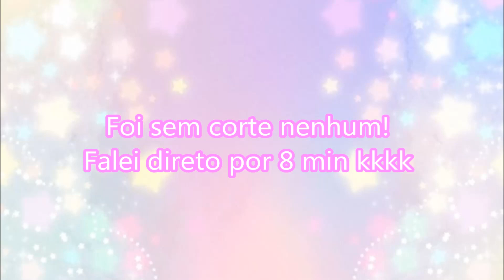Otaku, Otome ou coisa nenhuma?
❤️ Cadastre-se na Meliuz e receba dinheiro de volta toda vez que comprar.

PicPay - @primartinsvlog

❤️ Me siga nas redes! @PriMartinsVlog em tudo

Soundtrack
♪ Robotic Girl by Yunomi